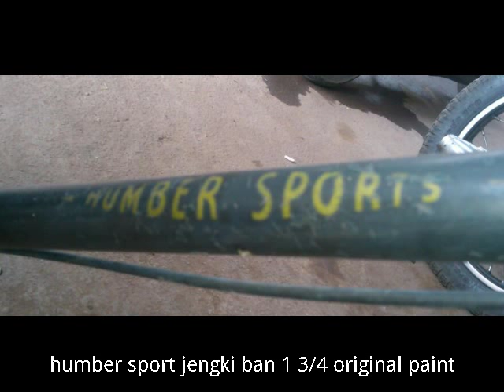the humber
humber sport bicycle for sale, location Tangerang Indonesia,
it's a 26" bicycle with original painting and accesories from Humber made in England, the condition is like the picture I share this. if any body want to buy this please call position in Tangerang Indonesia, Price at IDR 2,000,000.00